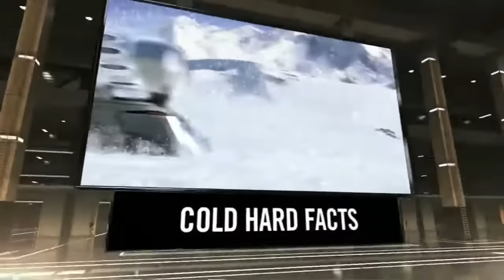Heat vs Spurs: Game 7 Full Game 2013 NBA Finals